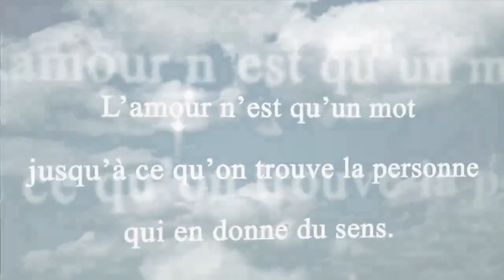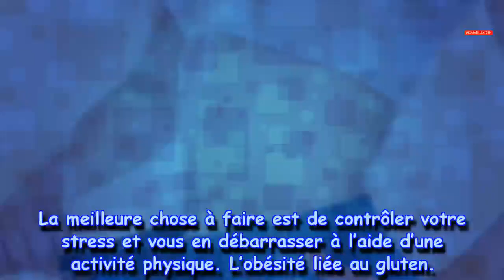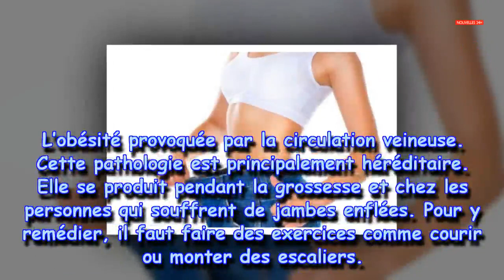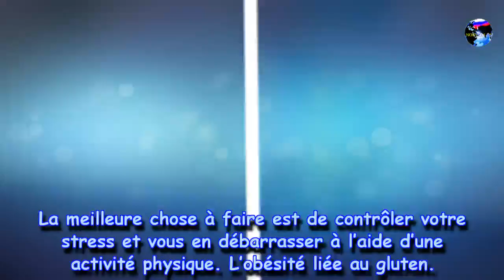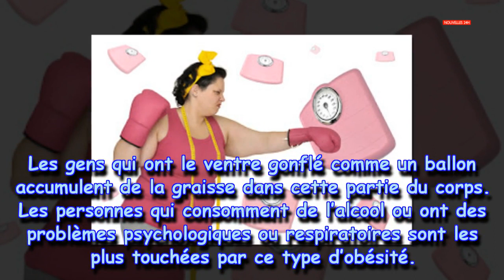6 types d’obésité et 6 solutions pour maigrir|Nouvelles24h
6 types d’obésité et 6 solutions pour maigrir